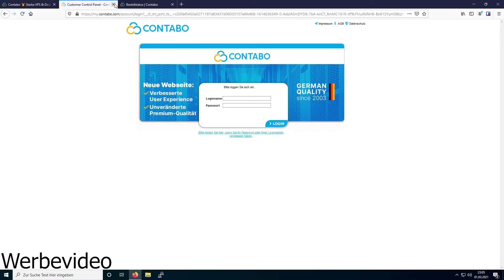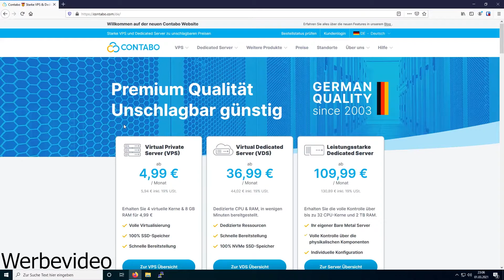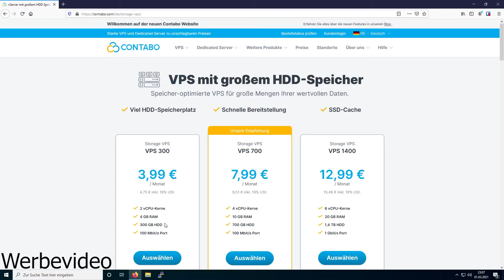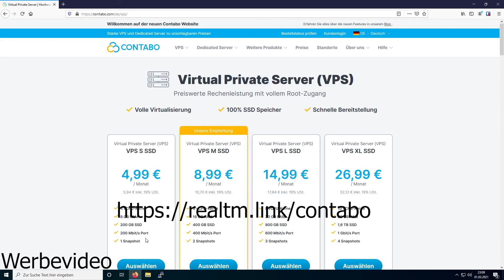Contabo: Neues Website-Design, StorageVPS, neue Zahlungsmethoden uvm! | Deutsch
In diesem Video stelle ich euch die neue Contabowebsite und ihre Funktionen vor. Außerdem gibt es einen neuen Servertypen und man kann jetzt mit Kreditkarte bezahlen

Wichtige Links

Empfohlene Programme

Hinweis: Alle Links, die mit einem * gekennzeichnet sind, hängen mit einem Partnerprogramm
zusammen. Sollte über die Links ein kauf zustande kommen, erhalte ich eine Provision.